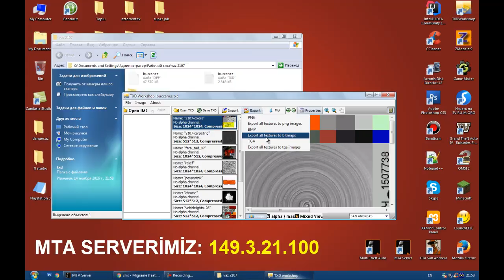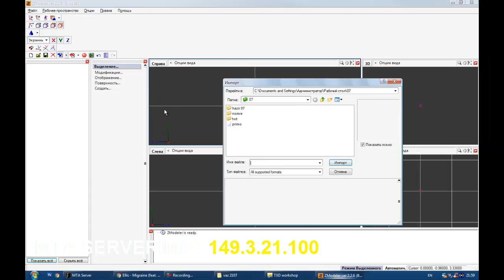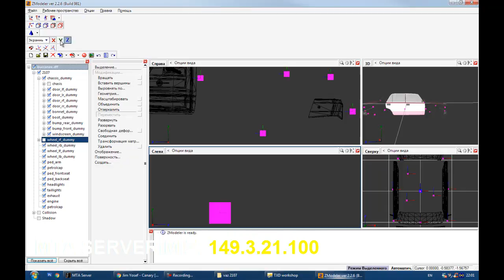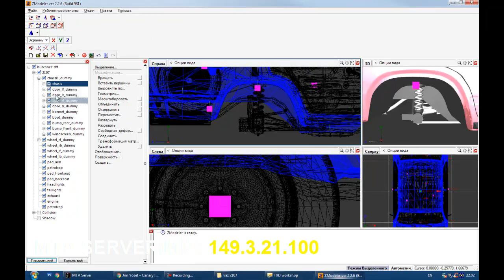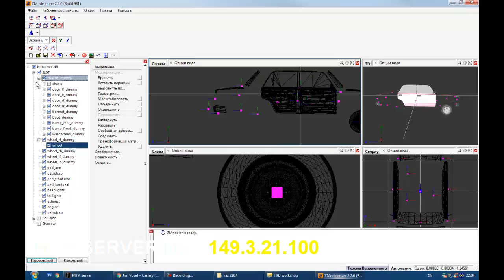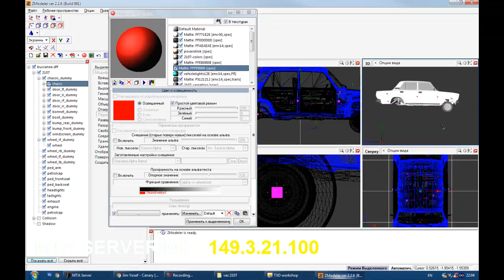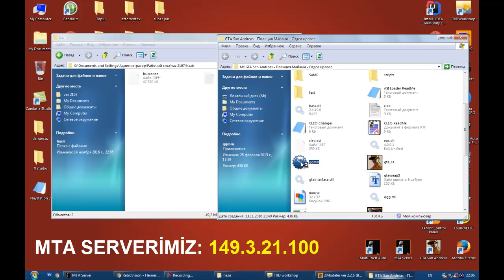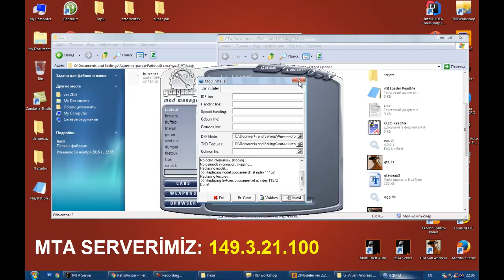GTA SAN ANDREAS ZMODELER Ile Masina Peredok vermek ve reng deyishmek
Salam dostlar bu gün mən sizlərə ZModeler programında maşın moduna peredok verməyi öyrədəcəm!
Kanalı dəstək üçün xaiş edirəm abunə olun!))